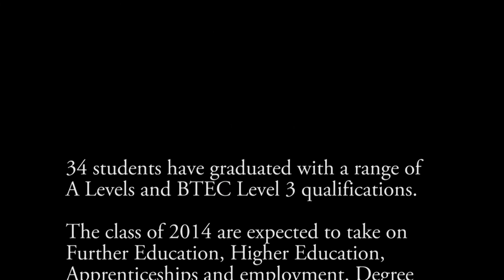Archbishop Sentamu Academy Graduations 2014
The Archbishop of York, Dr John Sentamu welcomed graduands from Archbishop Sentamu Academy Sixth Form for their Awards Service at Bishopthorpe Palace. This is the fourth-year running that the Archbishop has invited the students, teachers and parents for their Awards Service. He also jointly presented certificates and awards to the students with the Academy Principal, Andrew Chubb.